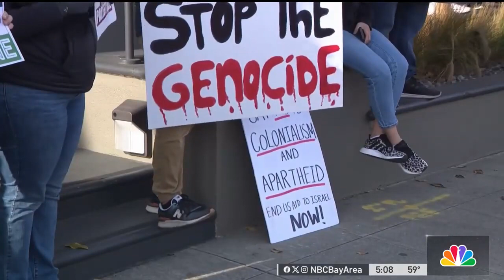CAIR SFBA Joins Gaza Ceasefire Protest at Rep Kevin Mullin’s San Mateo Office NBCBayArea